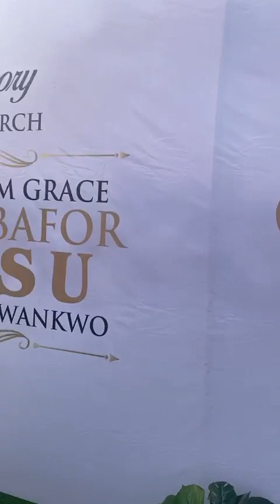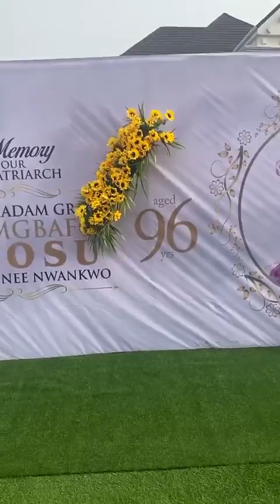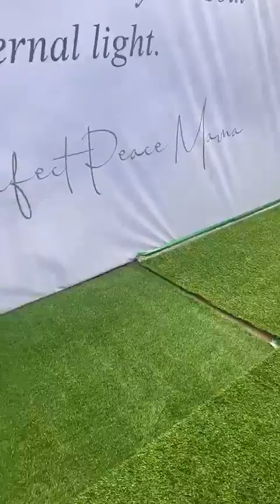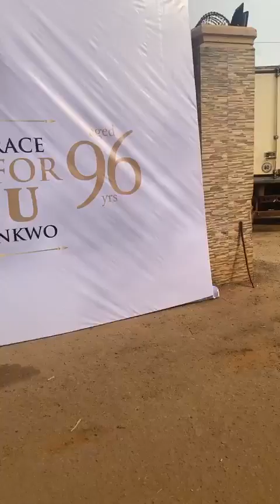The only burial that is bigger than Obicubana mama burial